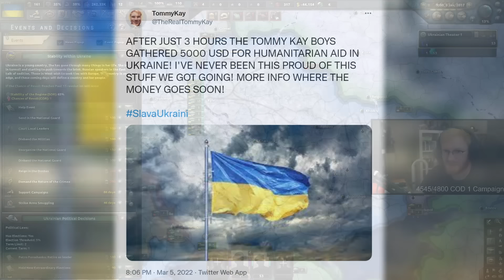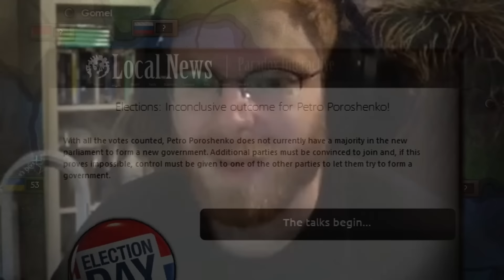So I Played Modern Day Ukraine...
SLAVA UKRAINI! IT'S TIME TO PROTECT UKRAINE TODAY, BUT IN HOI4 MODERN DAY MOD!
Remember that this is all a video game and for entertainment, this is Millennium Dawn, a HOI4 Mod that lets you play HOI4 but with the Modern Day map and politics which makes for a lot of fun situations because real life politics are a lot more complex and interesting than just classic WW2.

This is a Hearts of Iron 4 Mod called Millennium Dawn that let's you play Modern Day HOI4 where you can experience any country you want and in this case it's Ukraine.
And after Tommy played Modern Day Russia in Hearts of Iron 4, it was only right for him to play Ukraine in HOI4 2022 as well.
Tommy will start off in the 2017 start date where we have the world in real life setting where you have Trump as the president of the USA, Merkel leader of Germany and Putin leader of Russia.
As we get close to 2022, Zelensky will take reign of Ukraine and protect it from the unjust situation Putin will put him in.
It is time for Ukraine to stand up to Russia and it is time to save Ukraine in Hearts of Iron 4 with the help of Tommy and in this case NATO.
THIS IS MODERN DAY UKRAINE IN HOI4! WE WILL HOLD AND WE WILL PROTECT OUR HOME!

Serious message before you write weird stuff in comments:
The fact that there is war in this region is extremely sad and we really really hope it comes to an end soon, Ukraine's territorial integrity has to be maintained and the worst part is that the people living in both of these countries have to go through it all.
Don't blame the Russians, blame the Russian government and those Russians that support it, I don't think most Russian people want this and so try and be empathetic towards them and obviously to Ukraine and Ukrainians.
We are all humans at the end of the day and we shouldn't let stupid ideologies, fantasies and terrible leaders and governments tear us apart, hopefully one day we are all united and live in honest harmony.
One day that will be a reality and I honestly can't wait for that day, but for now let's keep striving towards it and we must hold governments and leaders accountable until that day happens.
It's just a shame that every time anything happens it's always the normal people that get the worst of it and one day that must change and hopefully it will stop in this situation soon.